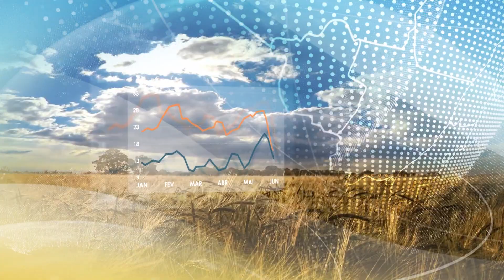Previsão do tempo: Norte | Temporais em Manaus | 18/5/23 | Canal Rural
Tempo seco apenas no sul de Rondônia e sul do Tocantins